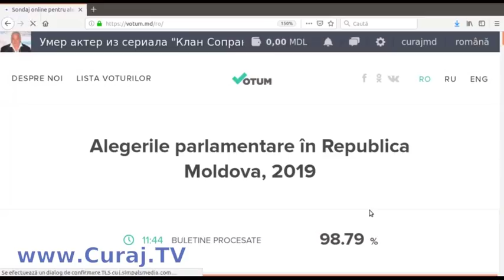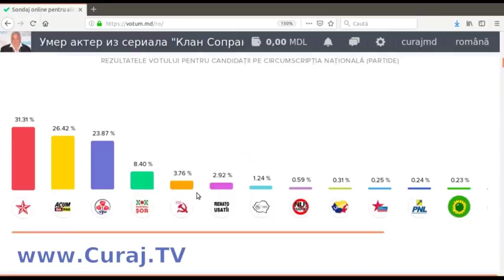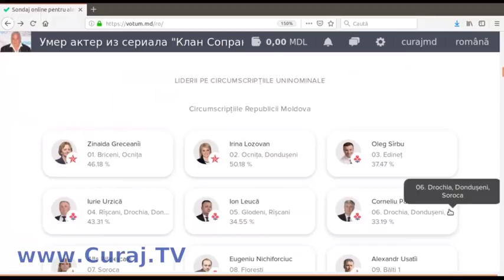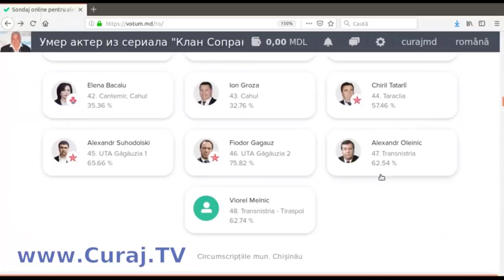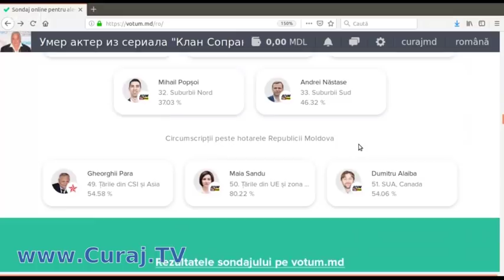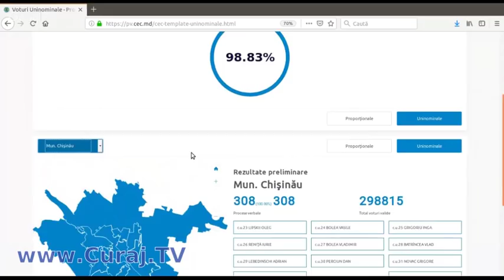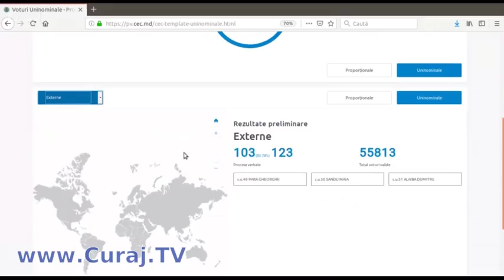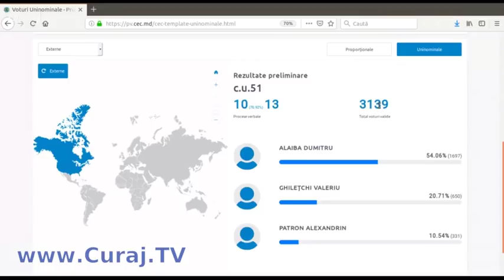Comentez rezultatul alegerilor, sunt gata pentru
Cu rezultate parţiale, dar aproape complete, dezolat, comentez numele şi cifrele primei electorale din acest an